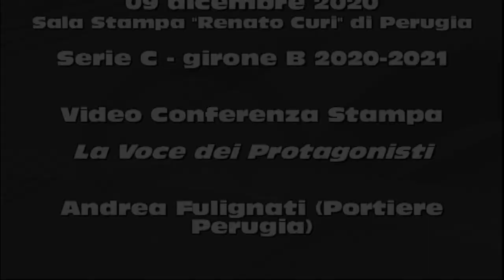SERIE C 2020 2021 Video Conferenza Stampa Andrea Fulignati 09 12 2020